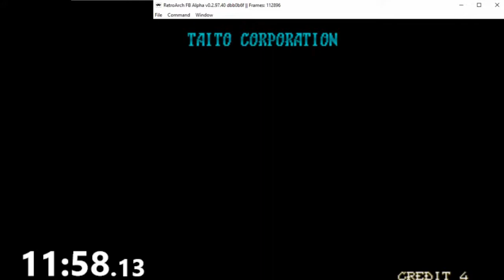PuLiRuLa speedrun 11:58 Any% Easy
nice bombs